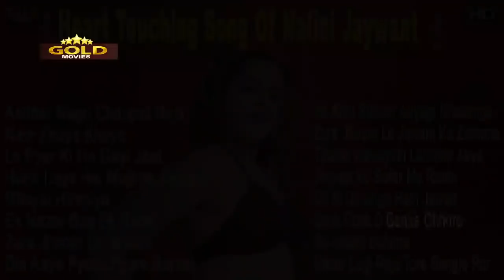Heart Touching Song Of Nalini Jaywant Play List | HD Video Songs Jukebox | Classical Hits.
Andher Nagri Chaupat Raja 00:05
Nain Khoye Khoye  05:24
Lo Pyar Ki Ho Gayi Jeet 09:41
Hone Laga Hai Mujhpe Jawani Ka Ab Asar Jhuki Jaye Nazar  12:52
Ghayal Hiraniya 15:49
Ek Nazar Bas Ek Nazar 20:44
Zara Jhoom Le Jawani Ka Zamana Hai  24:49
Din Aaye Pyare Pyare Barsat Ke 28:30
Aa Abhi Shaam Aayegi Nikalenge Taare 31:47
Zara Jhoom Le Jawani Ka Zamana Hai  35:13
Thandi Hawayein Lehrake Aaye  38:52
Jeevan Ke Safar Me Raahi  42:42
Dil Ki Umange Hain Jawan  46:30
Gore Gore O Banke Chhore 52:17
Be-Imaan Balama 55:49
Nazar Lagi Raja Tore Bangle Par 58:25

Andher Nagri Chaupat Raja
Album: Railway Platform
Singer: Asha Bhosle, Mohammed Rafi, Manmohan Krishna, S.D. Batish
Music Director: Madan Mohan
Lyricist: Sahir Ludhianvi

Nain Khoye Khoye
Album: Munimji
Singer: Lata Mangeshkar
Music Director: S.D. Burman
Lyricist: Shailendra

Lo Pyar Ki Ho Gayi Jeet
Album: Jadoo
Singer: Lata Mangeshkar
Music Director: Naushad
Lyricist: Shakeel Badayuni

Hone Laga Hai Mujhpe Jawani Ka Ab Asar Jhuki Jaye Nazar
Album: Nastik
Singer: Lata Mangeshkar
Music Director: C. Ramchandra
Lyricist: Kavi Pradeep

Ghayal Hiraniya
Album: Munimji
Singer: Lata Mangeshkar
Lyricist: Shailendra

Ek Nazar Bas Ek Nazar
Album: Munimji
Singer: Lata Mangeshkar
Lyricist: Sahir Ludhianvi

Zara Jhoom Le Jawani Ka Zamana Hai
Album: Naujawan
Singer: Mohammed Rafi, Geeta Dutt
Lyricist: Sahir Ludhianvi

Din Aaye Pyare Pyare Barsat Ke
Album: Sangram
Singer: Lata Mangeshkar
Lyricist: Raja Mehdi Ali Khan

Aa Abhi Shaam Aayegi Nikalenge Taare
Album: Samadhi
Singer: Lata Mangeshkar
Lyricist: Rajendra Krishan

Album: Naujawan
Lyricist: Sahir Ludhianvi

Thandi Hawayein Lehrake Aaye
Album: Naujawan
Singer: Lata Mangeshkar
Lyricist: Sahir Ludhianvi

Jeevan Ke Safar Me Raahi
Album: Munimji
Singer: Lata Mangeshkar
Lyricist: Sahir Ludhianvi

Dil Ki Umange Hain Jawan
Album: Munimji
Singer: Geeta Dutt, Hemant Kumar, Thakur - I
Lyricist: Sahir Ludhianvi

Gore Gore O Banke Chhore
Album: Samadhi
Singer: Lata Mangeshkar, Amirbai Karnataki
Lyricist: Rajendra Krzishan

Be-Imaan Balama
Album: Hum Sab Chor Hain
Singer: Asha Bhosle
Music Director: O.P. Nayyar
Lyricist: Majrooh Sultanpuri

Nazar Lagi Raja Tore Bangle Par
Album: Kala Pani
Singer: Asha Bhosle
Lyricist: Majrooh Sultanpuri